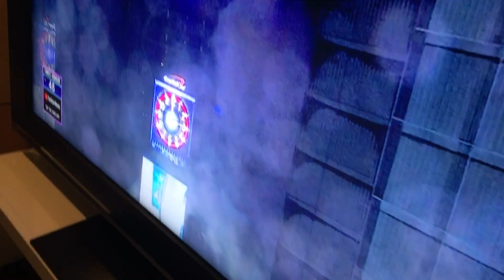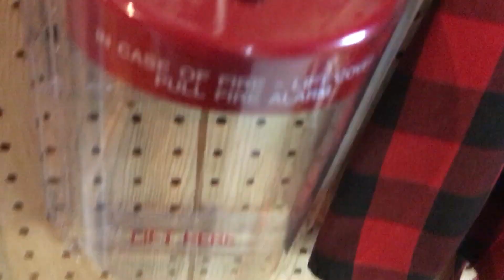[TV-G] New Years Fire Alarm Sounding!!